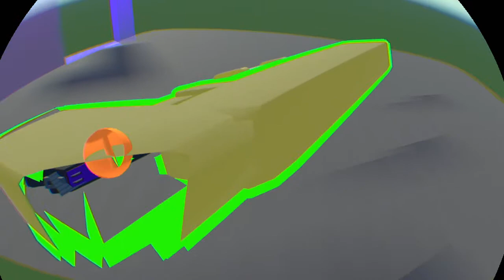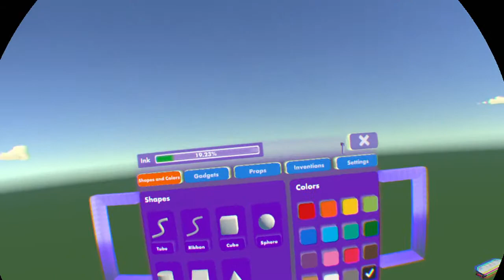How to make custom weapons in Rec Room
Do not take anything I say in this video seriously, it's all a joke.